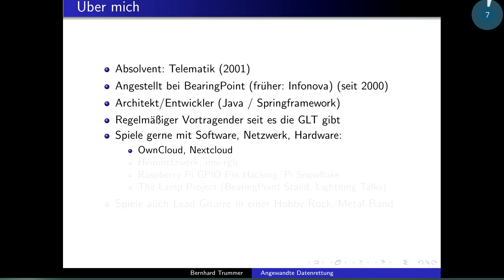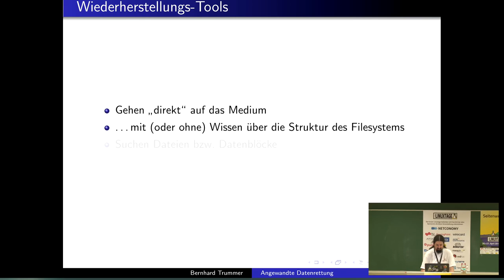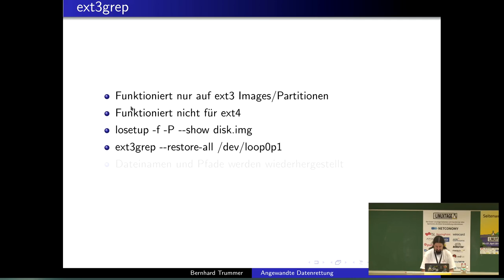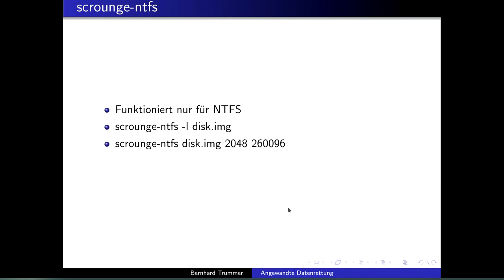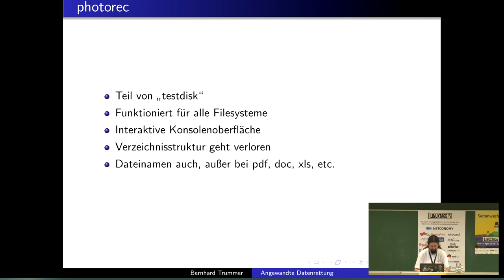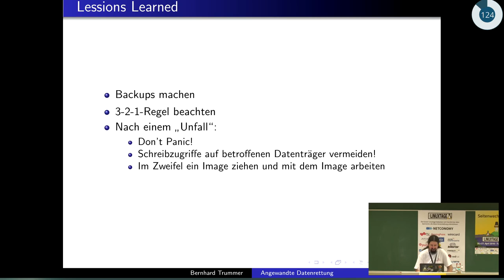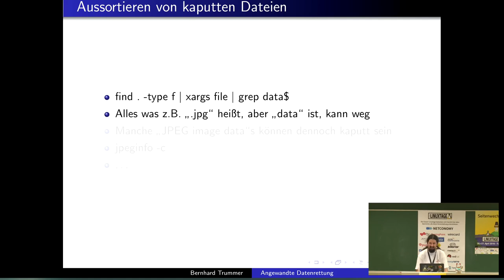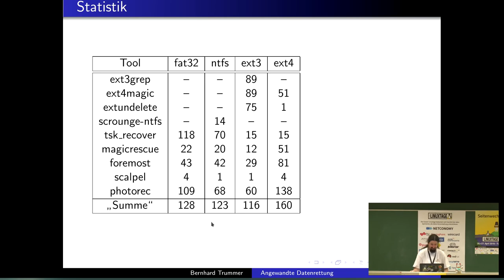Grazer Linuxtage 2019 - Angewandte Datenrettung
Backups sind gut. Besonders wenn man eines hat, wenn man eines braucht.
Für Situationen, wo jedoch entweder (noch) kein Backup existiert, oder das vorhandene Backup wie auch immer beschädigt ist, muss man ein bisschen in die Trick- bzw. Tool-Kiste greifen um vielleicht doch noch etwas retten zu können.

In diesem Vortrag werde ich anhand von zwei wahren Geschichten erläutern, welche Tools es gibt und wie ich sie in beiden Fällen eingesetzt habe.

Der Vortrag wird zuerst theoretisch bleiben und auf die generelle Vorgehensweise bei der Datenrettung eingehen. Dabei werde ich verschiedene Tools vorstellen mit denen man im ersten Schritt sogenannte "Images" von bestehenden (ev. auch beschädigten) Datenträgern machen kann. Im zweiten Schritt werde ich weitere Tools vorstellen, um dann die eigentliche Datenrettung durchzuführen.

Um eine möglichst objektive Gegenüberstellung der verschiedenen Tools machen zu können, werde ich Images mit verschiedenen Filesystemen (vfat, ntfs, ext4) vorbereiten, wo ich via Script auf gleiche Art und Weise verschiedene Dateien hinkopiere, überschreibe bzw. wieder lösche. In diesem Zuge soll auch eine Live-Demonstration der Tools für die eigentliche Datenrettung nicht fehlen.

Bernhard "Slash" Trummer